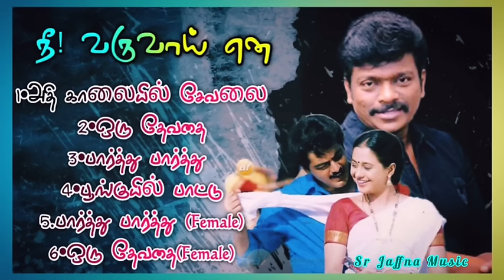Nee Varuvai Ena Tamil Mp3 Songs / Ajith , parthiban , Devayani / Music: S . A . Rajkumar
Starring: Parthiban, Ajith Kumar, Devayani, Ramesh Khanna
Director: Rajakumaran
Lyrics: Pa. Vijay
Year: 1999

1. Athikaalaiyil Sevalai
Singers: Sujatha, Unni Krishnan

2. Oru Devathai
Singers: Hariharan

3. Oru Devathai (Female)

4. Paarthu Paarthu
Singers: S.P.Bala

5. Paarthu Paarthu (Female)

6. Poonkuyil Paattu
Singers: Arunmozhi, Harini